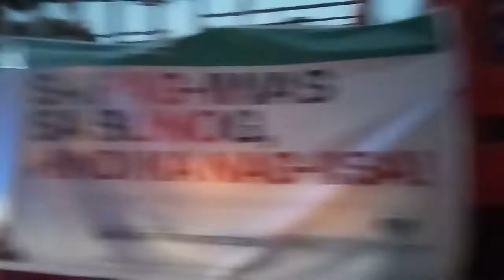FIRE PREVENTION MONTH MOTORCADE || Stay Safe and FIT